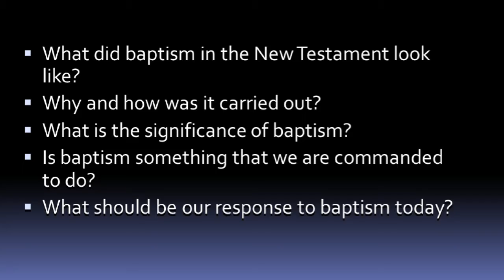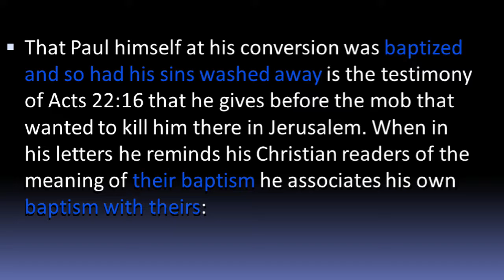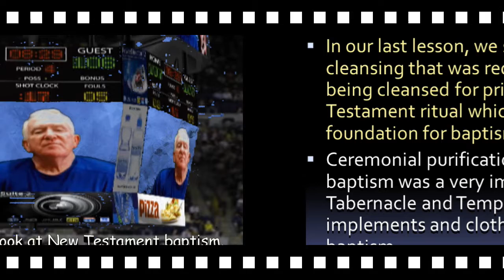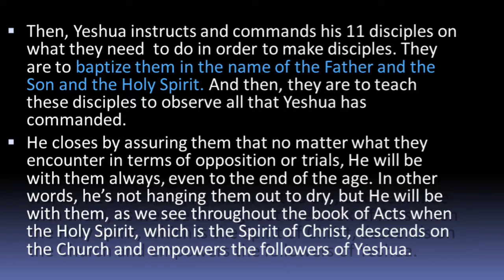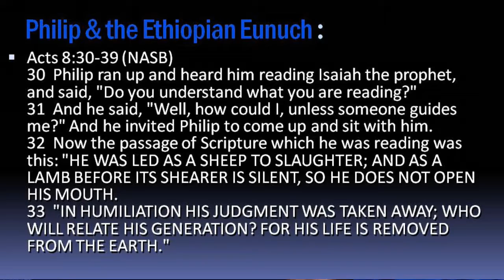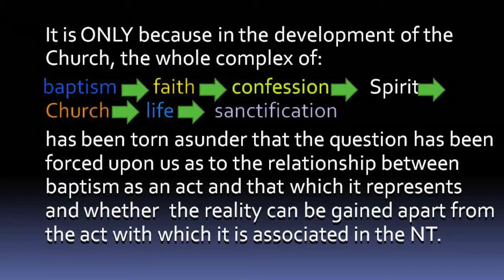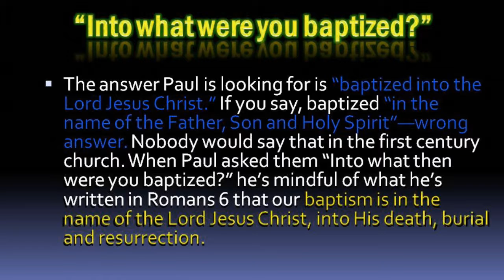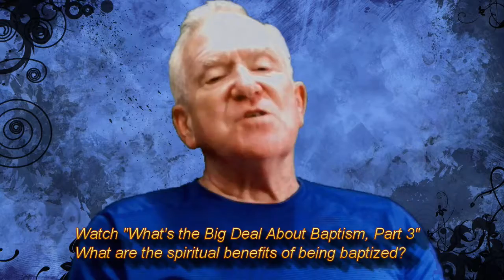What's the Big Deal About Baptism? Lesson 2 (of 4)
Baptism is hotly debated in some churches and totally ignored in others.What role does baptism play is being a disciple of Christ? In this lesson, we look at the Great Commission where Jesus commands his disciples to teach and make disciples of all nations, baptizing them in the name of the Father, Son and Holy Spirit. How did the disciples carry out this command in the book of Acts? Did Paul see baptism as something symbolic, an outward expression of an inward faith, or did he see it as so much more than that? What effect does baptism have in the life of the believer? Is there a power in baptism that has been emasculated by the modern church today?